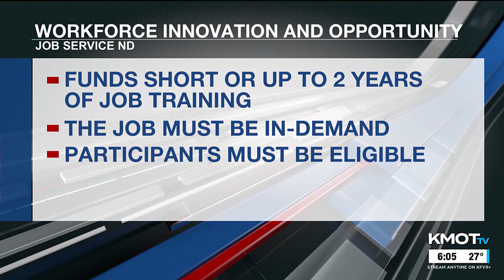Job Service helping fund new occupations